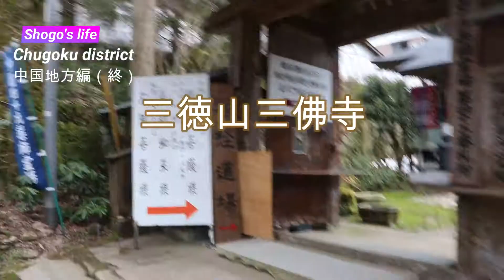#7 sub) こんな丸見え露天風呂ある？からの日本一危険な国宝・三佛寺と鳥取砂丘【中国地方編ラスト】Tottori , Chugoku district, Japan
中国地方編のラストです！
最高の友人たちに乾杯🍻
来週からは次の旅をUpします！

Let's travel in Japan with my videos
Love & Peace

Instrgram: shogokanai1122